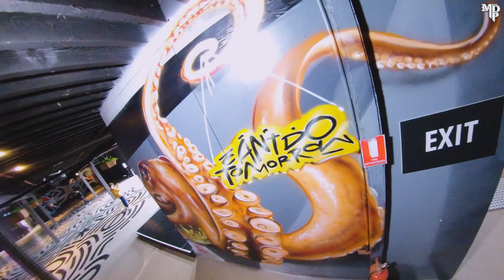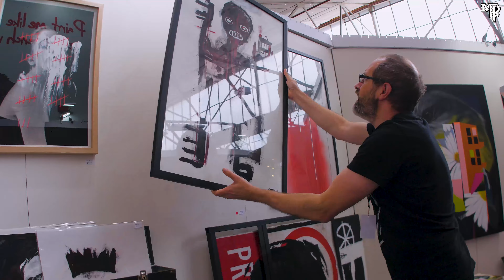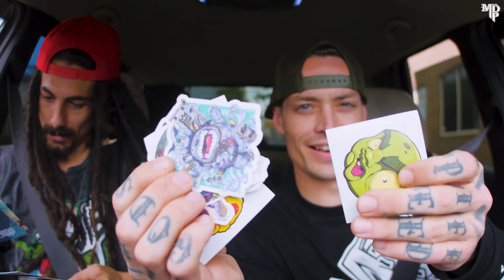Cant Do Tomorrow | MDP TV Phase 014